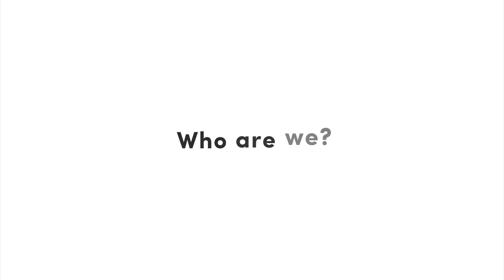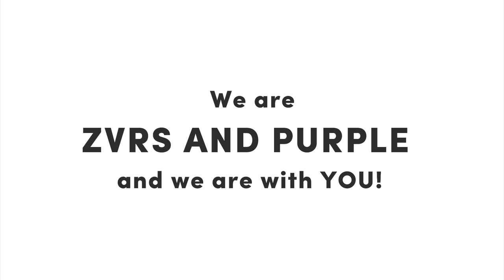Passion Friday with Karen Putz - Ep. 1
Live streaming by DEAFNATION LIVE